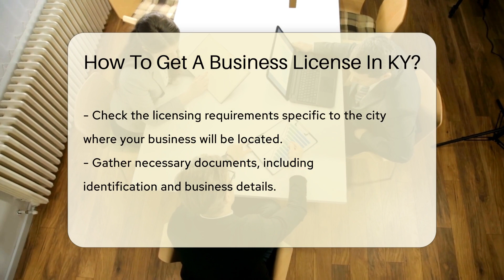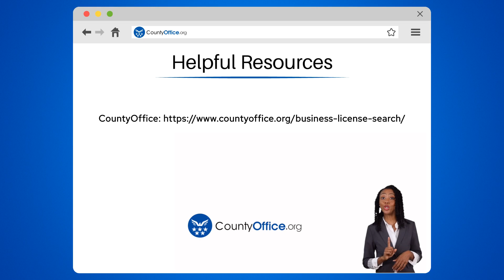How To Get A Business License In KY? - CountyOffice.org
How To Get A Business License In KY? Are you ready to turn your entrepreneurial dreams into reality in Kentucky? Our latest video is your ultimate guide to getting a business license in the Bluegrass State. We'll walk you through the process step by step, from identifying your business structure to getting your hands on that all-important license. Whether you're a solo entrepreneur or part of a partnership, we've got you covered with the essential information you need.

Discover the specific licensing requirements for your business activity and location, as each city in Kentucky has its unique set of rules. We'll help you prepare the necessary documents to ensure your application hits all the right notes. Plus, we'll show you how to use Kentucky's One Stop Business Portal to streamline your registration process.

Don't miss out on our tips for what to do while waiting for approval and how to keep your business rocking with timely license renewals. Tune in now and get ready to amplify your business success in Kentucky!